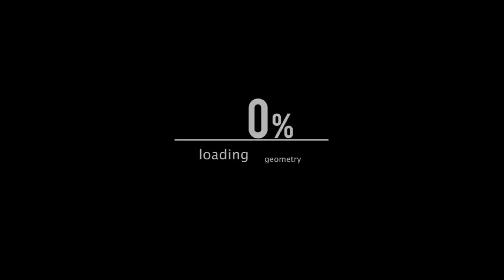Snake master | Snake Catching | Razzak Biswas | BD Snake Channel | রাজ্জাক বিশ্বাস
Snakemaster | Snake Catching | Razzak Biswas | BD Snake Channel | BD Snake Master | রাজ্জাক বিশ্বাস
Never Miss Another Update...